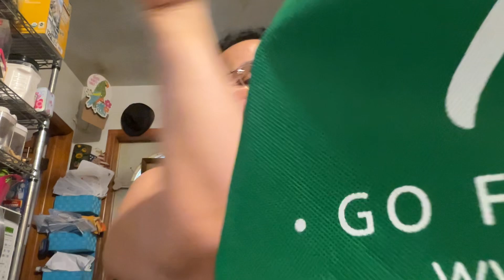20 de julho de 2024